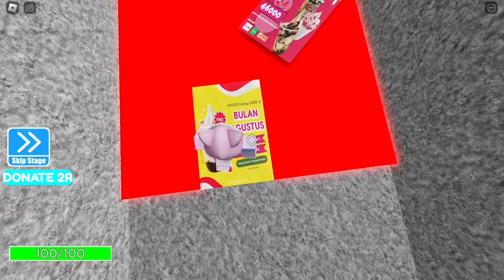KITA HARUS KABUR DARI DALAM MIXUE PALSU!?! 😩😱 | Roblox Indonesia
•👕👖𝐌𝐞𝐫𝐜𝐡𝐚𝐧𝐝𝐢𝐬𝐞 𝐍𝐔𝐂𝐋𝐨𝐯𝐞𝐫𝐬!!

Penasaran Sama Videonya? Skuy tonton sampai habis!! Hope u Like enjoy this Video ^U^

♡˖꒰⑅ Main Games: 🍨Escape mixue🍨(FIX)
By OG Studio ID

Supaya aku tambah rajin lagi upload konten seru untuk kalian semua ✨

Yuk Support aku lewat Berbagai media di bawah ini ya^^

🖼️ Thumbnail: PicsArt & Photo editor